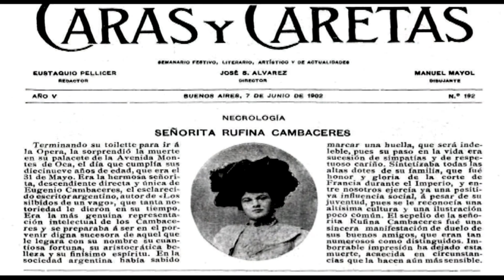Catalepsia, Morir Dos Veces-Historia Leyenda-Producciones Vicari.(Juan Franco Lazzarini)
La siguiente leyenda es verídica y le sucedió a una chica 19  años llamada Rufina Cambaceres, que nació el 1 de mayo de 1883.  Hija de Eugenio Cambaceres un escritor reconocido de la época y de  Luisa Basichi una bailarina italiana. Se cuenta que era una chica muy bella y de agradable mirada. Ella pertenecía a la alta sociedad y el día de su cumpleaños estaba en el piso de arriba de su lujosa casa, preparándose para asistir a una función de teatro. No se sabe con ciencia cierta quien fue que la encontró, se dice que fue su abuela. Cuando entran en la habitación la ven desvanecida sobre su cama, al llegar el medico le da el diagnóstico a la familia, estaba muerta. Cuando la llevan al cementerio de la Recoleta, como en la bóveda familiar no había lugar la dejaron en la capilla. Cuando llegan al otro día el personal del cementerio encuentra su cajón movido. Dan aviso a sus familiares para que constaten que no falte nada de las pertenencias. Cuando llegan piden que se abra el cajón, al abrirlo se encuentran con la terrible sorpresa de que el rostro de Rufina estaba todo arañado y entre sus uñas todavía se podía observar los pedazos de madera que había sacado de su féretro. En ese fatídico Mayo de 1902 Rufina había dejado de existir, no por un ataque o muerte natural. Murió asfixiada y desesperada, todo por un ataque de catalepsia. Desde ese momento los velatorios se hacen de forma obligatoria, para evitar que otra persona muera de esa forma terrible.